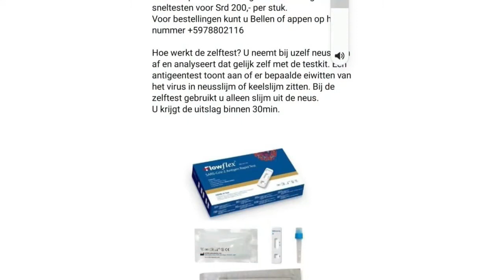08 06 2021 Verboden COVID-19 Antigeen sneltesten ten verkoop aan te bieden